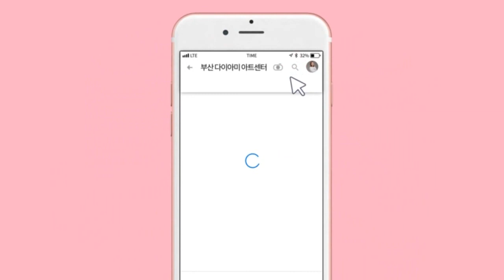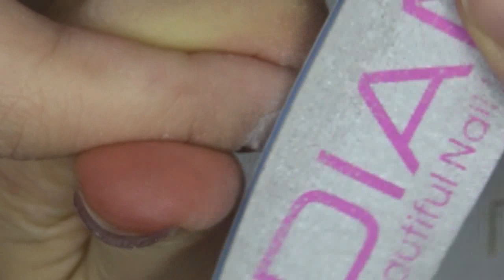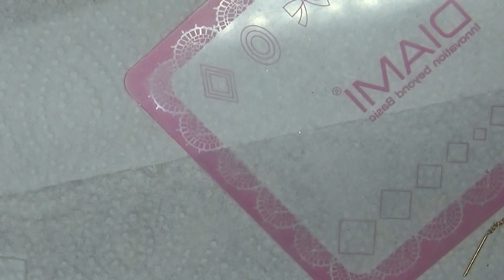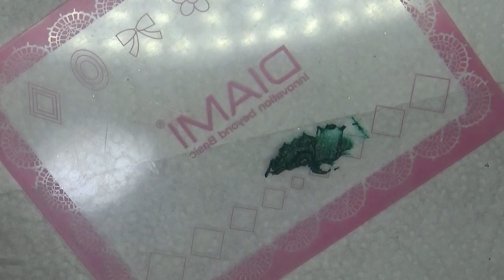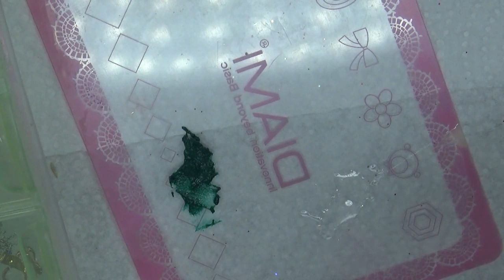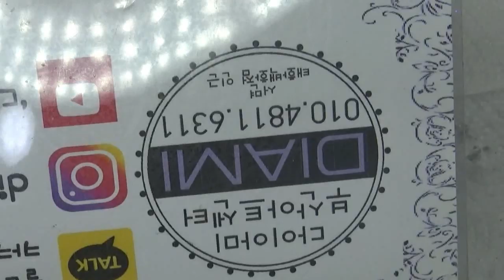[부산다이아미]스윙글 꽃 트리 네일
사용재료
젤코코 30번
러프젤 RO
필소굿
베이직씰
샤인이지 - 스타라이트,후르츠,폴링인유,아이프리즘
콘툴
1호 딥라이너 브러쉬
3호 플랫 스퀘어 브러쉬
다이아미 파일 180G
카누팁 - 클리어